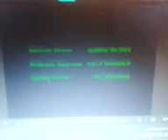Welcome to Roblox Treehouse of Horror XIV End Creditos